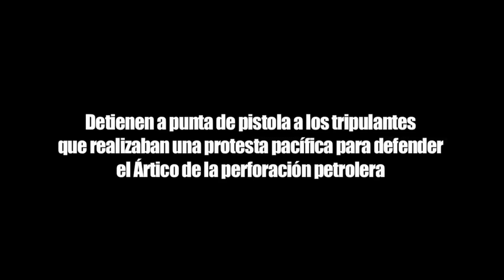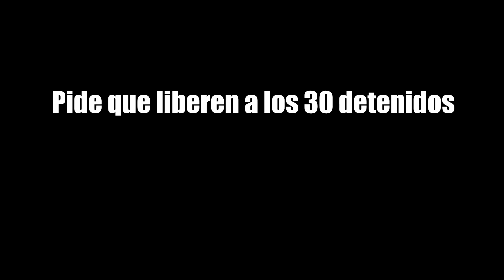Abordaje de las fuerzas de seguridad al Arctic Sunrise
Hace pocos días, se dio a conocer este video, luego que las autoridades rusas amenazaran con acusar a los 30 detenidos por "resistencia a la autoridad".
Podemos ver claramente como los tripulantes amenazan con sus manos limpias y en alto a los "visitantes" armados. Basta de mentiras.